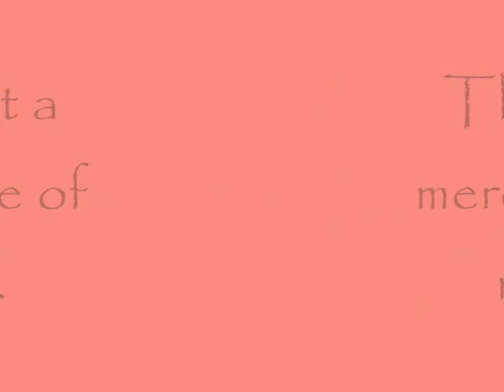Friends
Pictures of friends